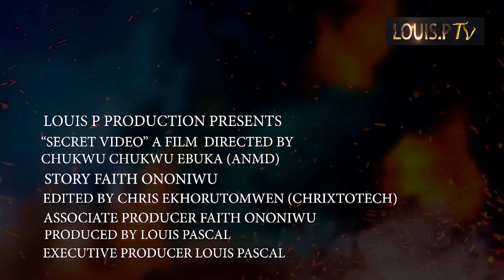SECRET VIDEO (OFFICIAL TRAAILER) - 2023 LATEST NIGERIAN NOLLYWOOD MOVIES